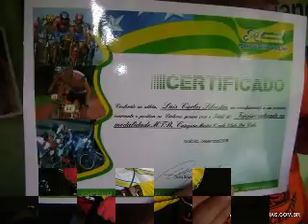REI x LEÃO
Rei de São Paulo (Peixoto) X Leão da Montanha (Lusinho)